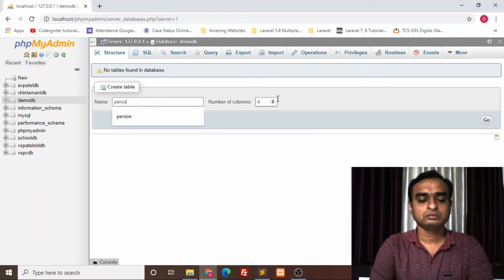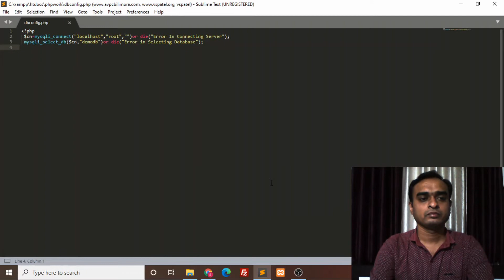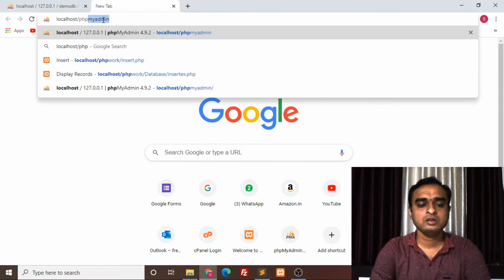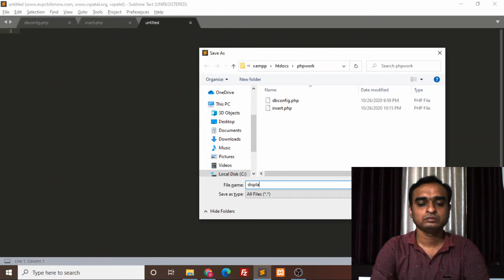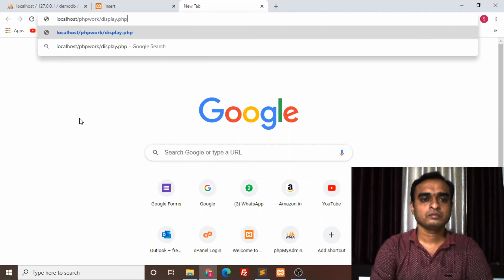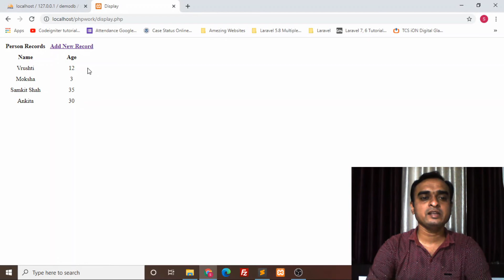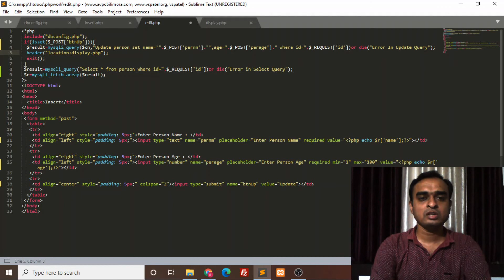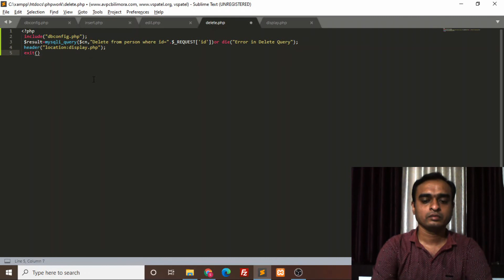TYBCA Sem-5 Unit-5 Insert, Update, Delete, Display Records in MySql table using PHP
This video help you to understand how to Insert, Delete, Update and Display records in mysql table using php.

You can watch other video on PHP by clicking on following playlist link: